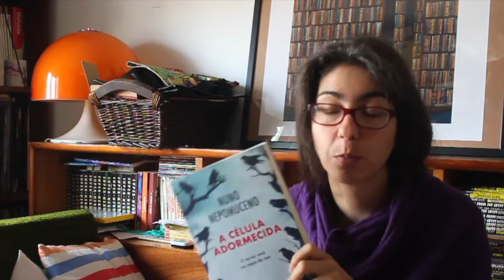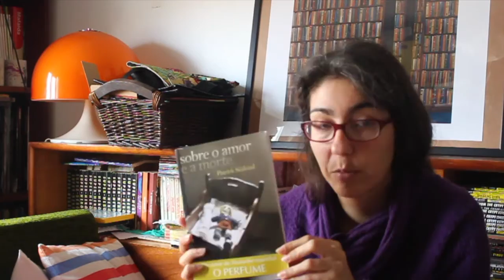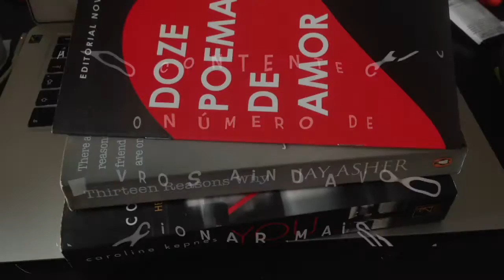TBR | Março2017 | Um mês ambicioso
A TBR para este mês é gigantesca, nem vou contabilizar o número de livros :) Mas é composta por leituras pendentes de Janeiro e Fevereiro! Vamos a isso!!

Deixem os vossos comentários e opiniões aqui em baixo!

Obrigada!! :)

**Boas leituras!**